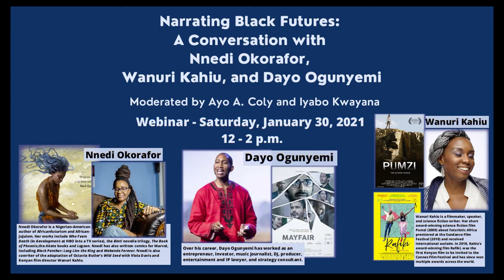Narrating Black Futures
Professors Ayo Coly, COLT and AAAS, and Iyabo Kwayana, Film & Media Studies, moderate a roundtable on "Narrating Black Futures: A Conversation between Nnedi Okorafor, Wanuri Kahui, and Dayo Ogunyemi."